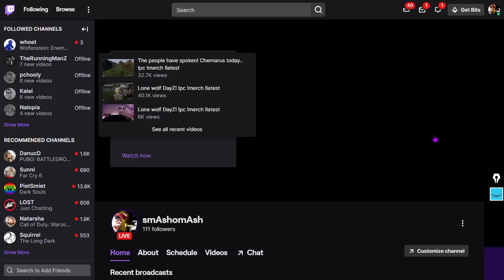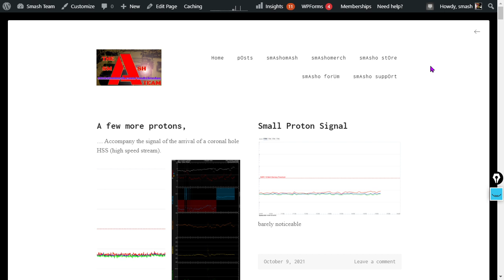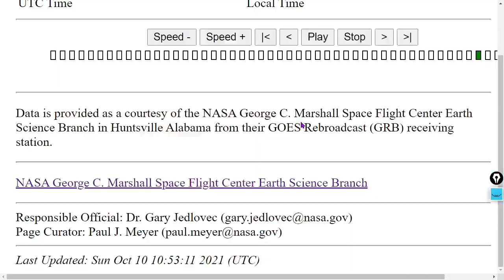Massive Snow Forecasted for Northwestern U.S. is an Indication that Earth is VERY VERY HOT. LOL!